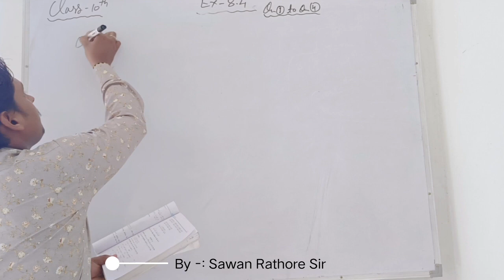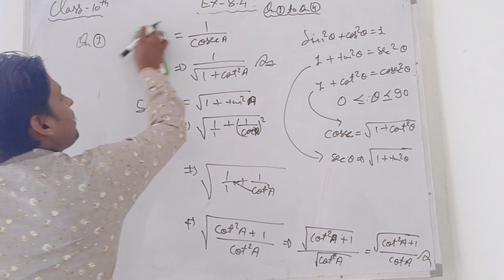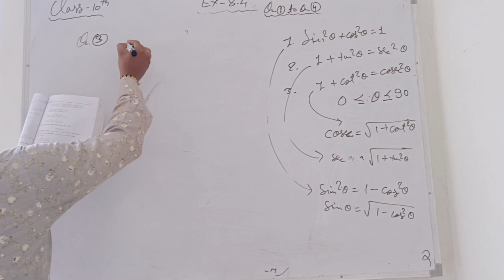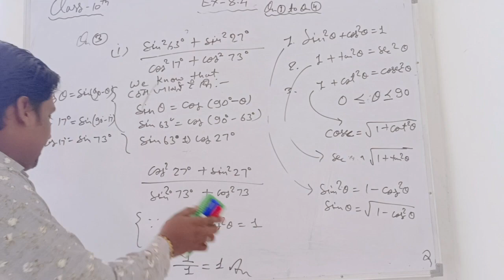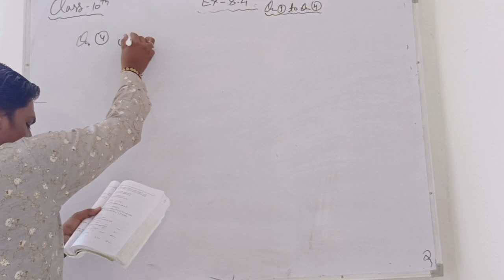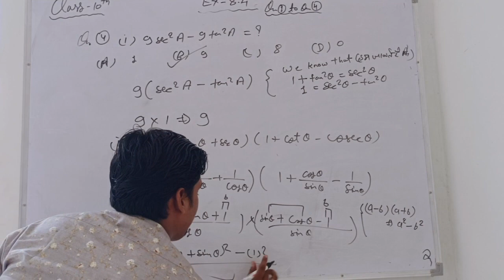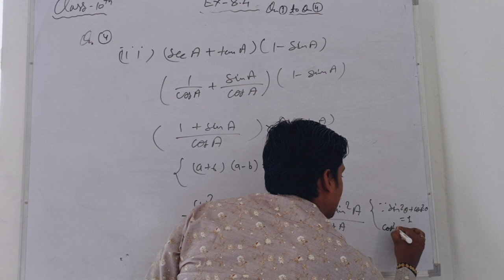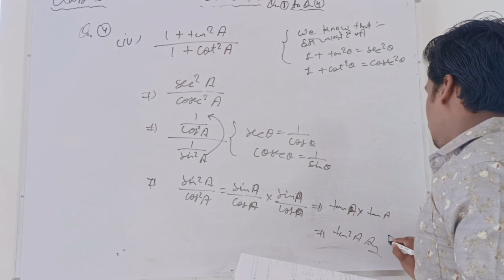Class 10th Maths Introduction Of Trigonometry PART-6 Exercise 8.4 Q.1 to Q.4